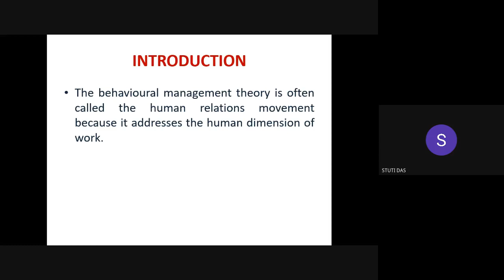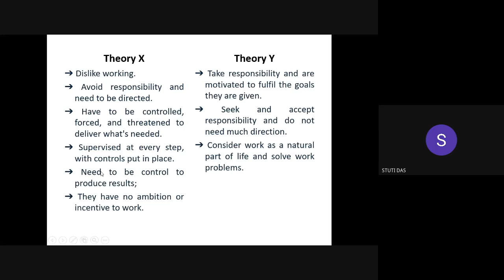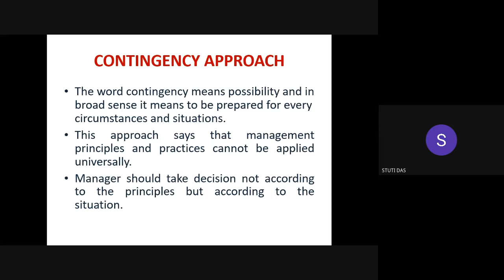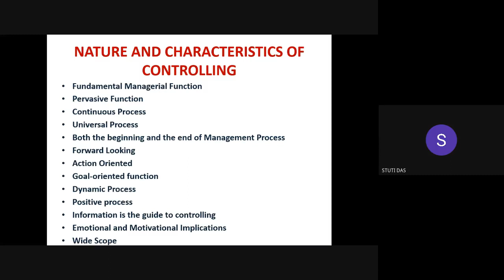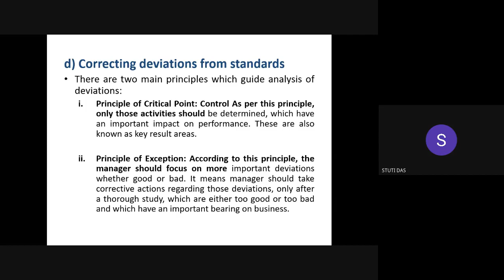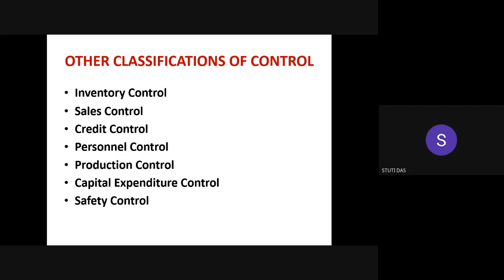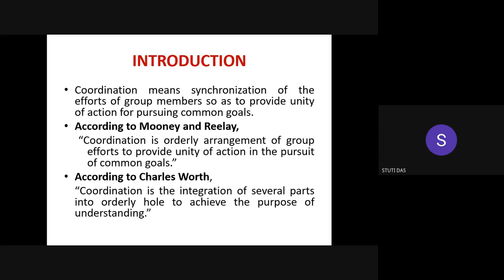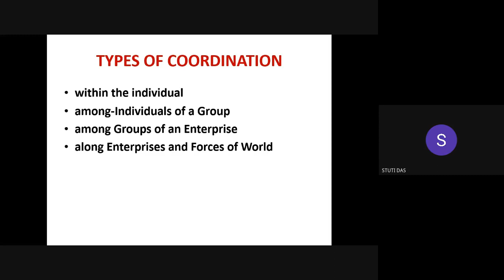Management Function: Controlling & Coordination Principles and Functions of Management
PROGRAMME: 4th Semester M.Com, 1st  Semester CMM,1st  Semester CRM & 1st  Semester DED
COURSE: BLOCK-05

RESOURCE PERSON: Ms Stuti Das
Lecturer ,Department of IMBA ,BJB Autonomous College, Bhubaneswar